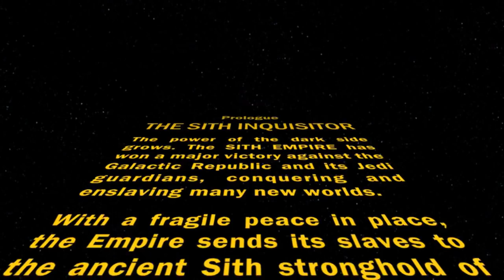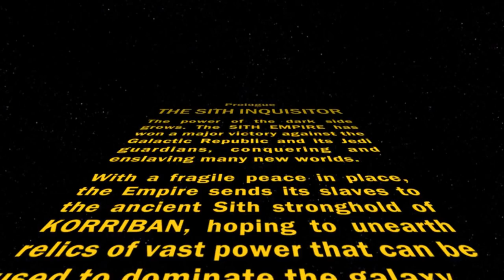SWTOR [Dark vs Light Event] - SITH INQUISITOR - Episode 1: Slave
Let's watch the galaxy enter chaos as Listaria arrives on Korriban in the hopes of becoming the apprentice of Lord Zash, but for now she is only known by one name: Slave.